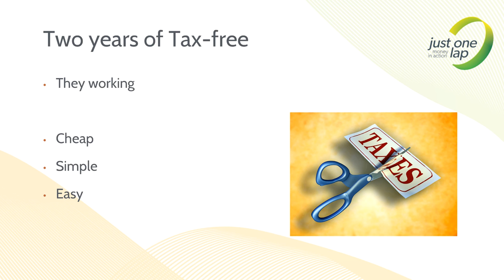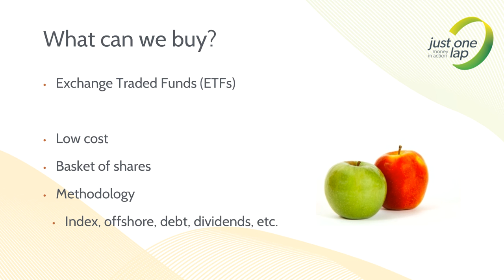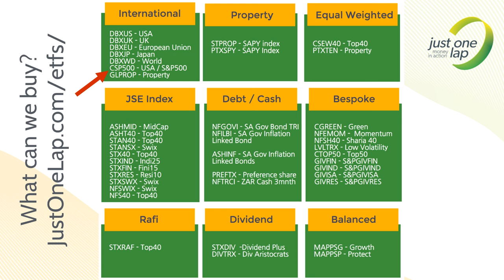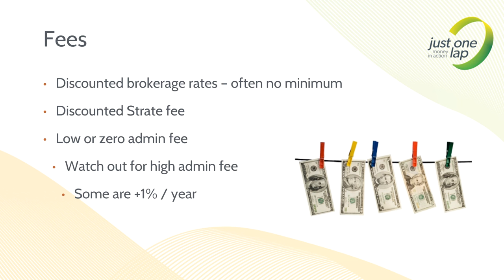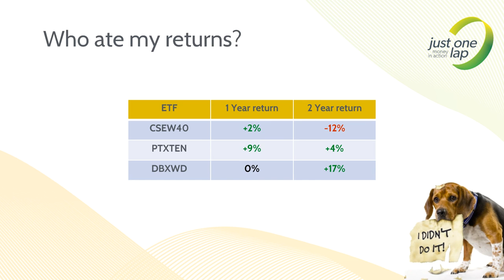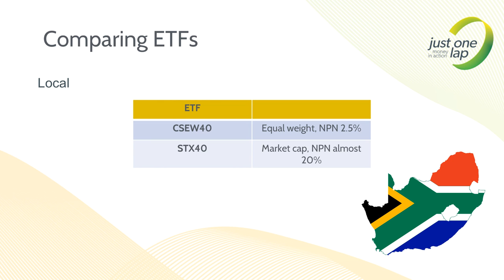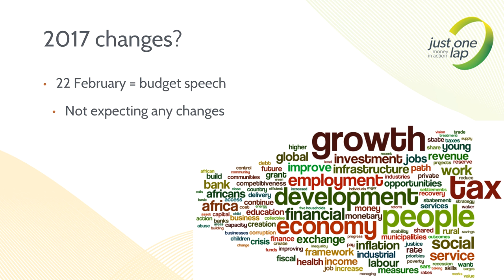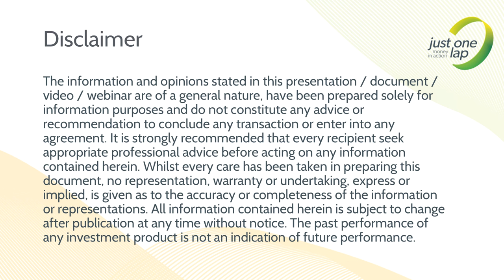JSE Power Hour: Tax-free investing (TFSA)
Tax-free investing is almost two years old, having first been introduced in March 2015. With February being the last month to invest your full annual tax-free allocation of R30 000, the new tax year commencing in March will reset your annual allocation for another R30 000.

Simon Brown, founder of Just One Lap, will focus on tax-free investing covering:

The limits,
restrictions and benefits of tax-free investing,
three model tax-free ETF portfolios for different risk levels,
offshore exposure,
whether we should be concerned about modest South African growth and returns,
trading within a tax-free account,
withdrawals and transfers.

This video aims to get you on the road to a solid long-term tax-free portfolio.